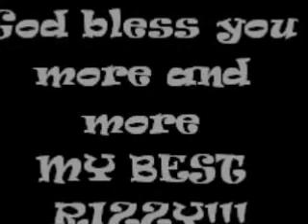My Best Rizzy's Bday Today!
A collection of his memorable pics.